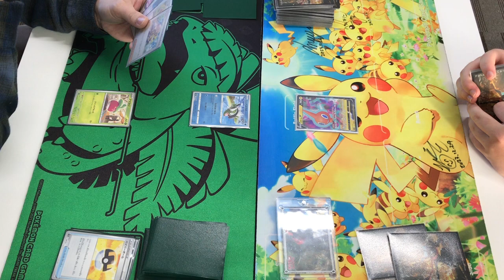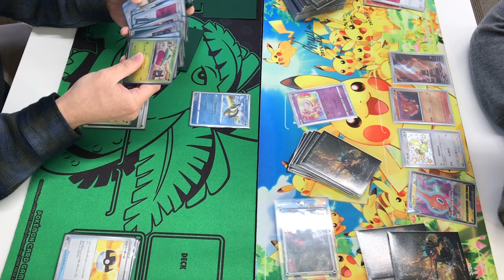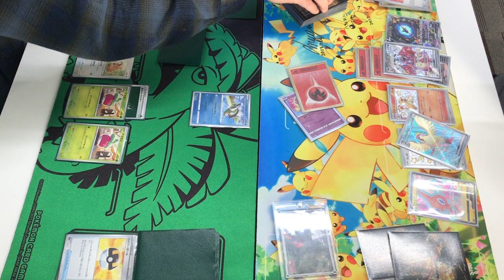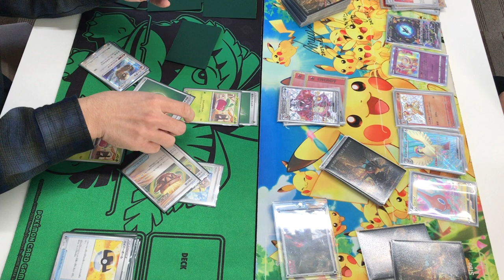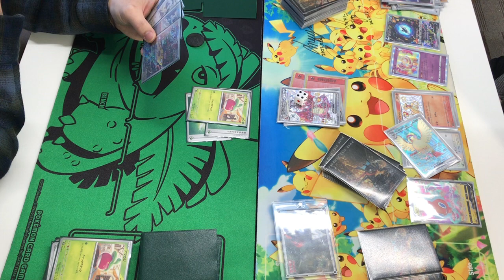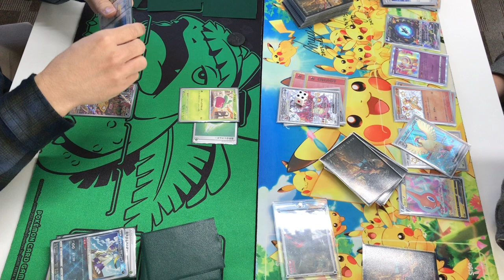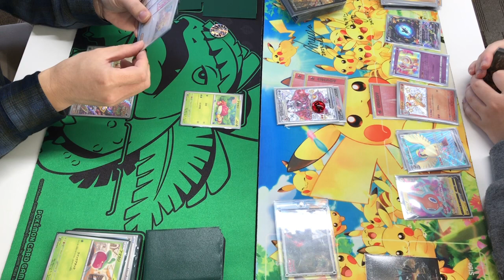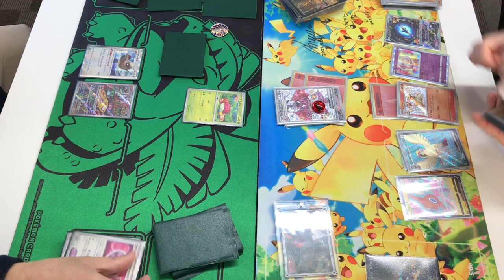【ジムバトル決勝】リザードンex VS アマージョ 1/4